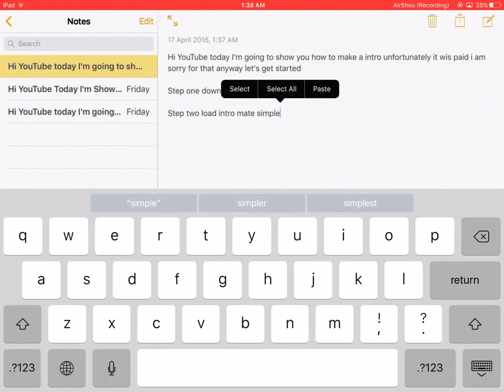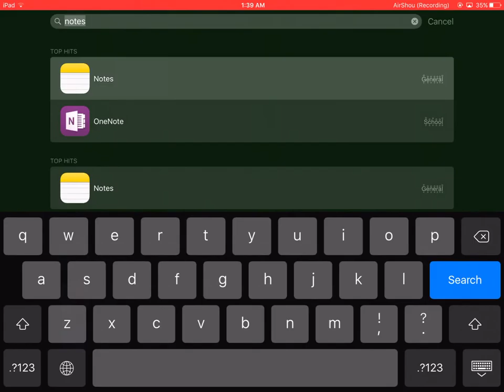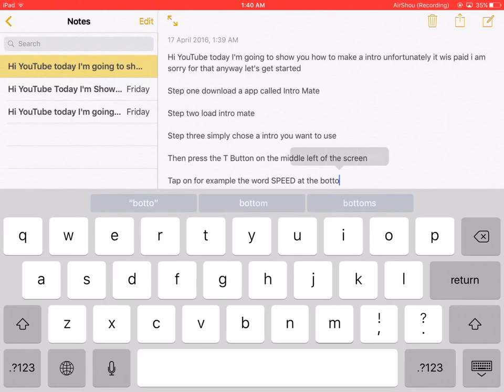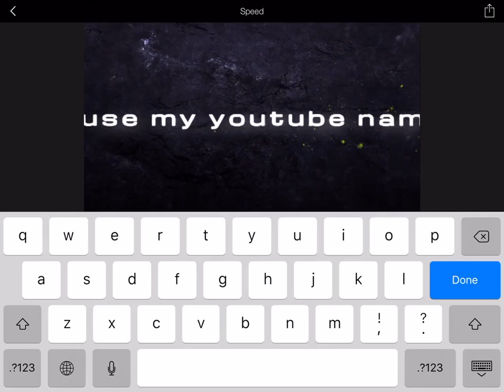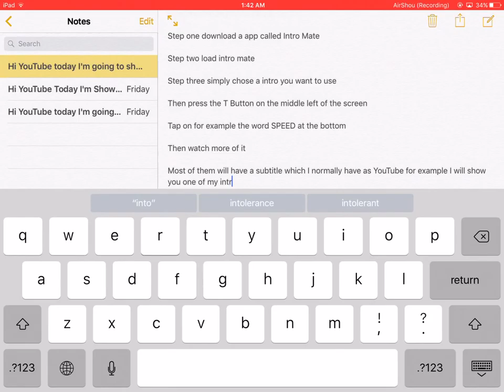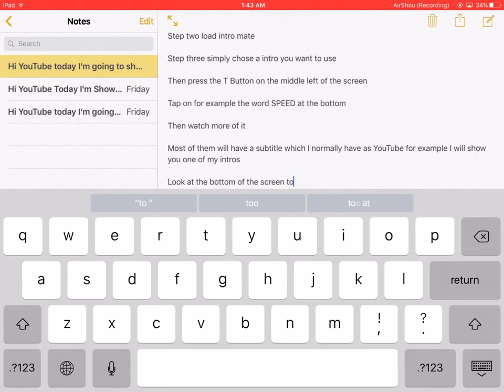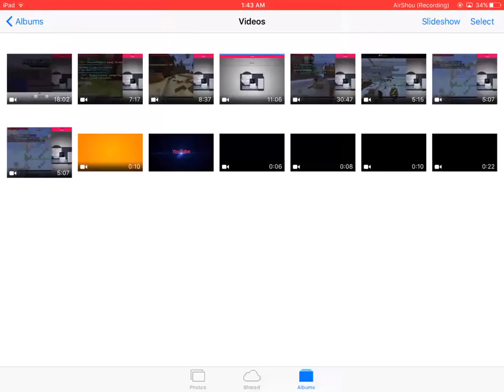How to make Your own intro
Hi YouTube today I'm going to show you how to make a intro unfortunately it wis paid i am sorry for that anyway let's get started

Step one download a app called Intro Mate

And Download IMovie to add them together search up a tutorial on how to use iMovie I might do my own soon

Step two load intro mate

Step three simply chose a intro you want to use

Then press the T Button on the middle left of the screen

Tap on for example the word SPEED at the bottom

Most of them will have a subtitle which I normally have as YouTube for example I will show you one of my intros

Look at the bottom of the screen to see what it is

And press export I'm not going to because I already have my intro so I hope this video helped you all

Then press the box  at the top right

YOU ALSO NEED IMOVIE I FORGOT IN THE VIDEO